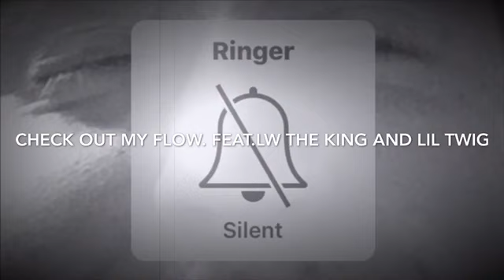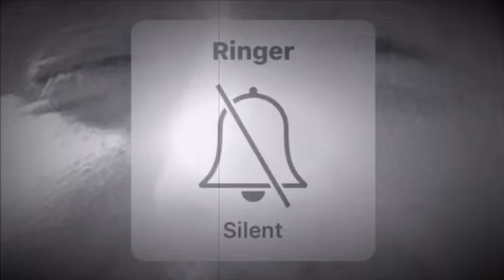Check out my flow. Feat Lw the 👑 and Lil Twig.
DM ON Instagram for video Ideas. Secure the bag.

DM ON Instagram for video Ideas. TAKE CARE AND SECURE THE BAG.